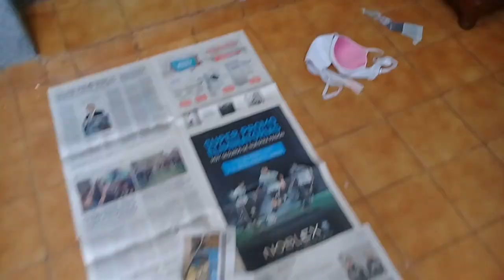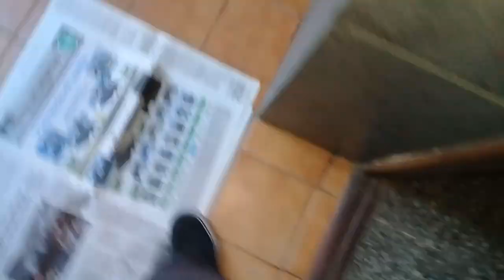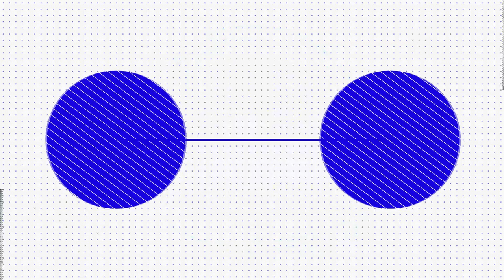Trying carrot for the first time 🥕 - Akita Inu ( 秋田 犬 )2 Months, Day 15 🐶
Bolt prueba la zanahoria por primera vez